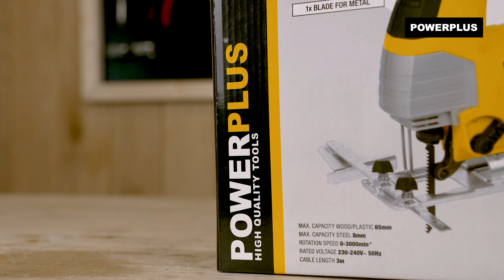POWERPLUS - Unboxing the POWX0331 jigsaw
Unbox the POWX0331 Powerplus – Jigsaw with us!

A jigsaw is a versatile tool that can be used for many different sawing projects in and around the house. Use this Powerplus jigsaw to make perfectly straight, mitred or more intricate cuts.

. What can you do with this Powerplus – Jigsaw?
This Powerplus jigsaw can be used to cut out irregular shapes, but also to create straight or mitred cuts as it’s equipped with a sturdy side guide rail and an adjustable shoe. You can cut up to 8 mm in steel, 60 mm in plastic and up to 60 mm deep in wood.

. What’s included?
1x POWX0331 jigsaw
1x vacuum adaptor
1x hex key (fixed to cable)
1x saw blade - metal
2x saw blade - wood
1x side guide
1x manual

For more information on the POWX0331 Powerplus – Jigsaw, go